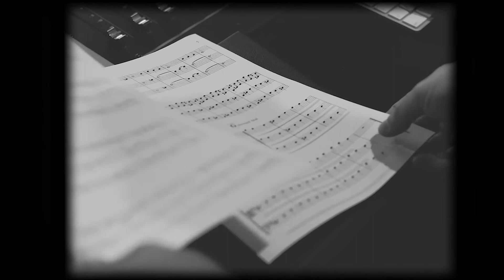GREN - "Mevsimsiz İklimler" Albüm Kayıtları Mini Belgesel - 3. Bölüm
GREN'in 11 yıl sonra Ferment Records tarafından yayımlanan 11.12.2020 çıkış tarihli Mevsimsizİklimler albümünün stüdyo kayıt sürecine içerden bir bakış | A sneak preview into the making of Gren's upcoming album (the first after 11 years) "Mevsimsiz İklimler" released 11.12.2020 on Ferment Records

2. Single "Geri Dönmez"i dinlemek ve Video Klibini seyretmek için için | Stream the 2nd Single "Geri Dönmez" and its Music Video:

GREN'den 11 yıl sonra gelen ve 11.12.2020 tarihinde yayımlanan "Mevsimsiz İklimler" albümünün aynı zamanda ikinci şarkısı ve teklisi olan “Geri Dönmez”, başta Spotify (Türkçe Rock) ve Apple Music (Zirvedekiler: Türkiye, Hot List: Turkish Rock, Zirvedekiler: Türkçe Alternative) olmak üzere müzik servislerinin önemli çalma listelerinin tepesinde kendine yer buldu. Sihirli vokalleriyle Gözde Öney’in de yer aldığı bu synth-rock şarkısının usta yönetmen Silvyo Behmoaras tarafından çekilen video klibi de albümün çıkışıyla birlikte, 11 Aralık Cuma günü yayınlandı. | "Geri Dönmez" ("Will Not Come Back") is the second single from the upcoming GREN album "Mevsimsiz İklimler". It's a driving rock song with distinct touch of modern synth-wave melodies and an explosive chorus. It's a manifesto about leaving the "now", the "here", the status-quo and not coming back but ultimately to a hopeful destination. Acclaimed singer Gözde Öney's angelic female vocals add a distinct quality to this track, setting it apart from other numbers by male-fronted contemporaries.

'Tuzum Ruhum' (3:47)
Söz ve Beste | Words and Music: Nedim Zakuto
Düzenleme | Arrangement: Nedim Zakuto, Hakan Şeremetoğlu, Can A. Karamustafaoğlu, Görkem Karabudak

Şimdi yapayalnız
Bulutlarda arıyorum seni
Süzülürken yenilmişler denizinde
Bir ışık bile olmadan
Sessiz ve çaresizce
Kemiriyor ciğerlerimi
Bu kadar mı sızlar bir aşk
Bu kadar mı zormuş

Ben sana ruhuna aşklara
Nasıl inandım
Bir bataklıksın anladım
Vazgeçtim kayboldum tükendim
Ben sana ruhumu verdim
Sen benden hayatımı çaldın
Bir bataklıksın anladım
Her nefeste tükenip sana geldim

Yaksın tuzun ruhun
Aman verme
Pişman olsam
Dokunsam ağlasam ellerine
Bu sessizlik kemiriyor ciğerlerimi
Bir insanın yüreğinde

Bir bataklıksın anladım
Vazgeçtim kayboldum tükendim